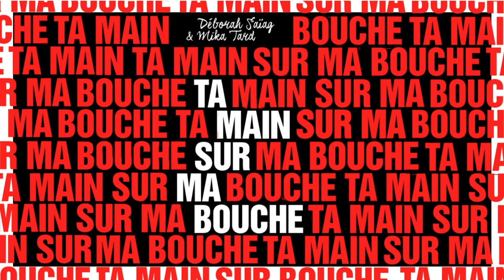Ta main sur ma bouche - Déborah Saïag et Mika Tard44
« — Elle a mis un MeToo. Une espèce d’onde de choc envahit mon sternum. Tout mon corps se raidit. Comme une agression.
— Putain, mais qu’est-ce qu’elle ressort cette histoire d’il y a dix mille ans ? C’est pas possible !
— C’était pas il y a dix mille ans, c’était il y a six ans, Édouard.
— Et elle dit quoi ?
— Elle raconte tout. »
Édouard et Alison, dite Ali, sont en couple depuis deux ans quand l’ex d’Édouard publie un MeToo dans lequel elle accuse un de leurs amis de l’avoir violée. Au cours des quelques heures qui suivent, le destin d’Édouard et d’Ali bascule à tout jamais…
Alternant les voix d’Édouard et d’Ali, Déborah Saïag et Mika Tard signent un thriller psychologique haletant qui questionne la complexité de l’ère MeToo et les répercussions d’une accusation de viol au sein d’un groupe d’amis. D’une écriture vive et contemporaine, Ta main sur ma bouche explore la zone grise et nous force à nous interroger : qu’aurions-nous fait à leur place ?